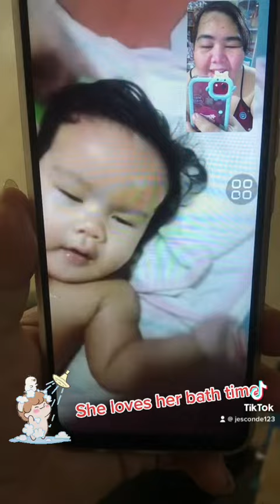Our Suezy loves her bath time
Fb mood swings